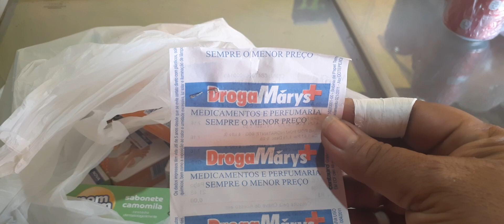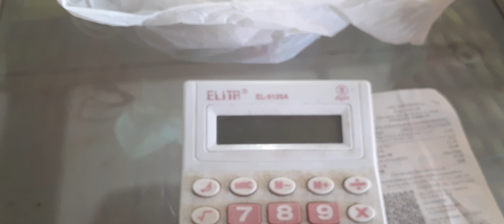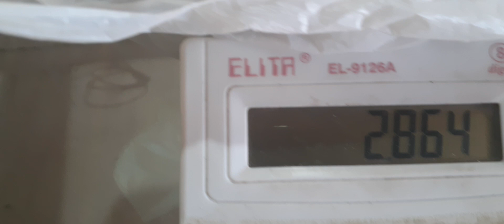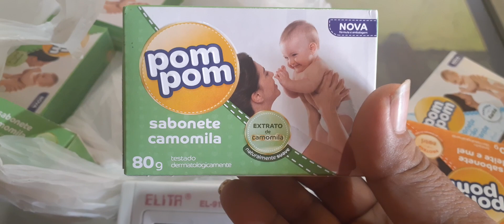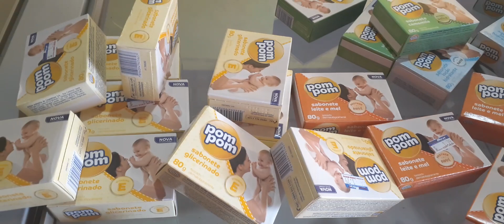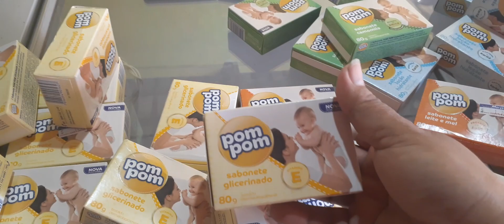Diquinha de ouro de como comprar produtos baratinhos em casa...